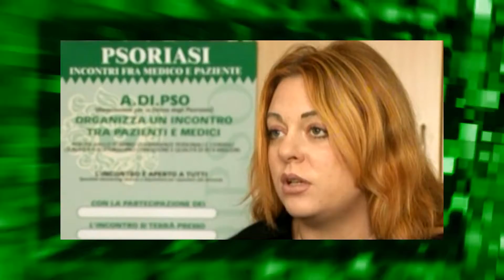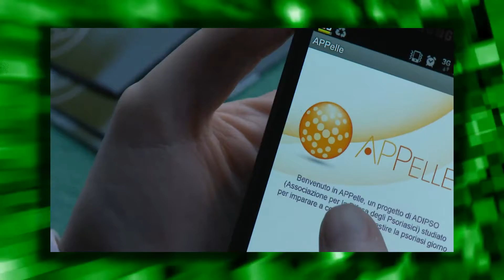ADIPSO 25 yrs anniversary video // CORPORATE VIDEO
Producer, Videomaker & Video Editor